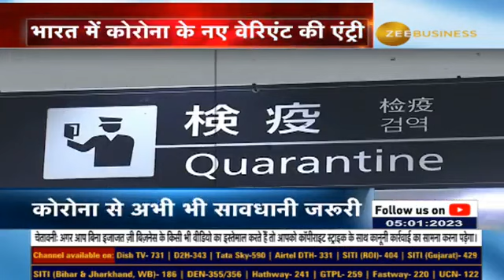A new coronavirus variant found in India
भारत में Corona के नए वेरिएंट की एंट्री

नए वेरिएंट के फिलहाल पांच केस

नए वेरिएंट से डरना नहीं, सावधान रहना है

देखिए पूरी खबर इस वीडियो में